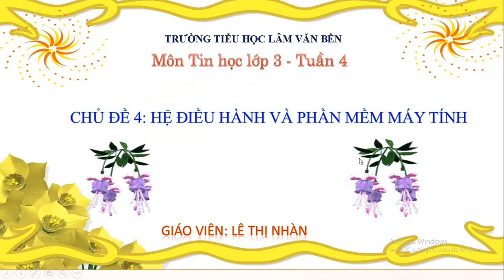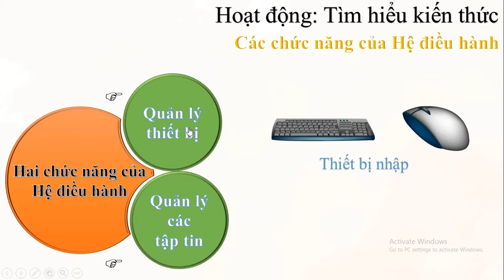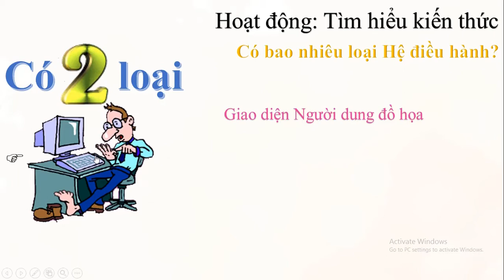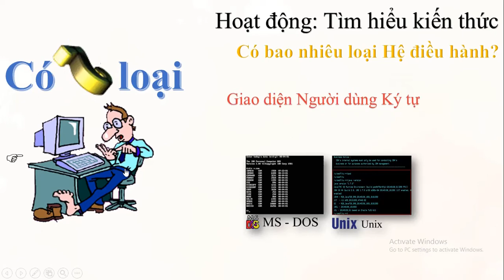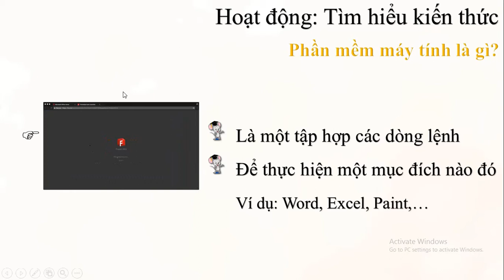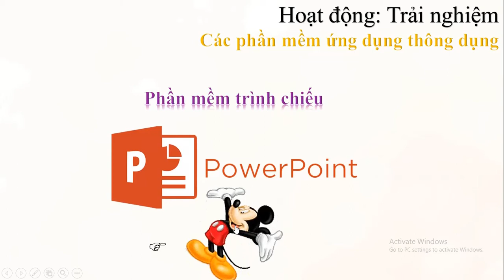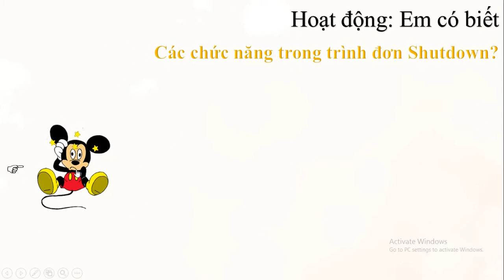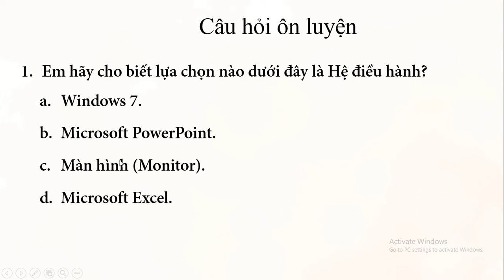Tin học - Lớp 3 - Tuần 4